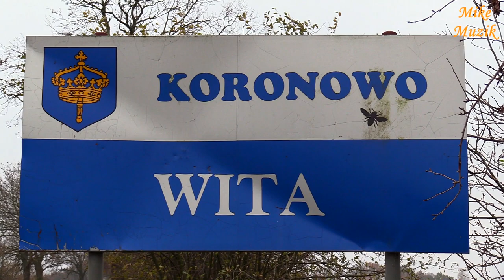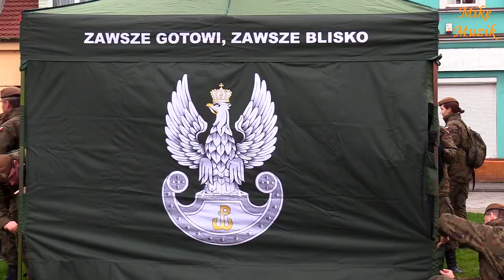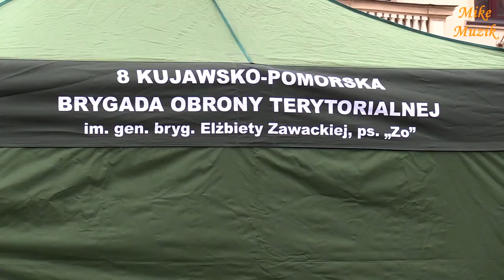K.J. DERESZ - Święto Niepodległości w Koronowie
Klub Jeździecki „DERESZ” z Nowego Dworu k/Koronowa już od 32 lat uświetnia obchody Narodowego Święta Niepodległości w Koronowie (woj. kujawsko-pomorskie). I tym razem również klubowicze nie zawiedli mieszkańców Koronowa.
16 koni, 8 ułanów i 8 amazonek zaprezentowało konno układ taneczny do narodowego tańca jakim jest Polonez z filmu „Pan Tadeusz” Wojciecha Kilara zwany również wcześniej tańcem dworskim.
Pogoda dopisała i występom i mieszkańcom. Choć nie było słonecznie to wszyscy mieli dobre humory.
Tradycyjnie już w Koronowie najpierw mieszkańcy spotkali się na cmentarzu aby złożyć wieńce i kwiaty pod pomnikiem nieznanego żołnierza. Później udali się na rynek, gdzie świętowano hucznie by w końcu w pochodzie udać się na mszę świętą do Bazyliki Wniebowzięcia Najświętszej Maryi Panny w Koronowie.

The "DERESZ" Riding Club from Nowy Dwór near Koronowo has been honoring the celebration of the National Independence Day in Koronowo (Kuyavian-Pomeranian Voivodeship) for 32 years. And this time the clubbers did not disappoint the residents of Koronowo.
16 horses, 8 uhlans and 8 amazons presented on horseback a dance arrangement for the national dance which is the Polonez from the film "Pan Tadeusz" by Wojciech Kilar also previously known as court dance.
The weather was good and the performances and residents. Although it was not sunny, everyone was in a good mood.
Traditionally, already in Koronowo, residents first met at the cemetery to lay wreaths and flowers at the monument to an unknown soldier. Later they went to the market square, where they celebrated loudly and finally went to the mass to the Basilica of the Assumption of the Blessed Virgin Mary in Koronowo.